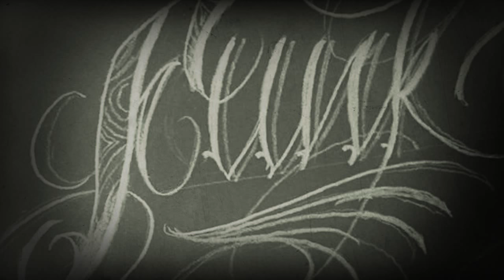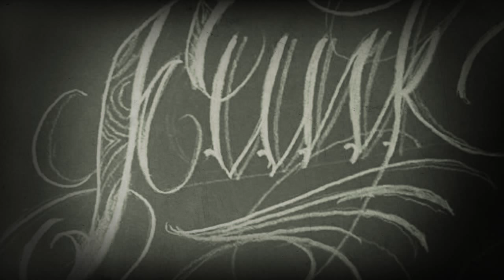Westside - The Sweep(Radio Mix)